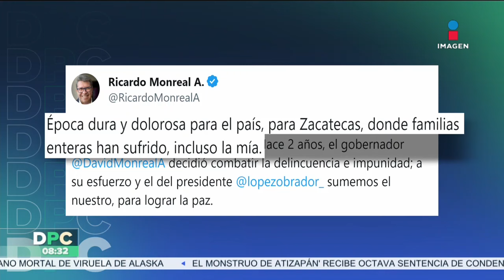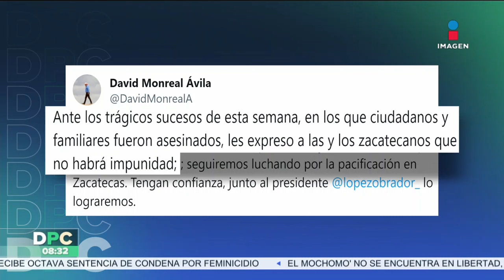Dan el último adiós a cuñado de Ricardo Monreal | DPC con Nacho Lozano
El jueves de la semana pasada se llevó a cabo el funeral de Pérez Guajardo, cuñado de RicardoMonreal; desde ese día el secretario de Gobierno de Zacatecas informó que tienen una línea de investigación sólida de dicho caso.